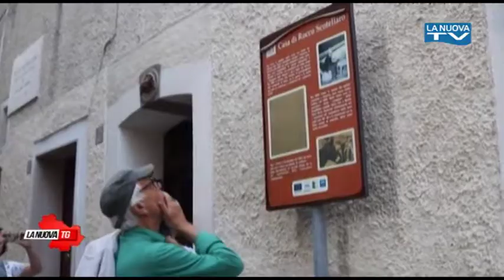Servizio La Nuova Tg ''Placido Scotellaro'' 07 08 2018